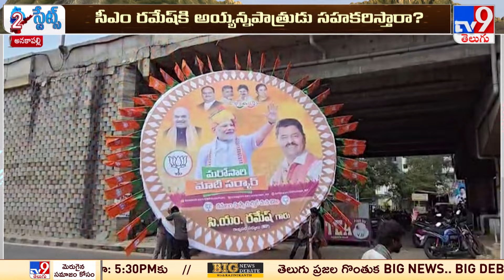Elections 2024 : సీఎం రమేష్ కి అయ్యన్నపాత్రుడు సహకరిస్తారా..? | AP Politics - TV9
credits : durga